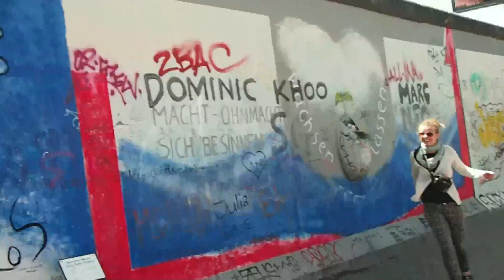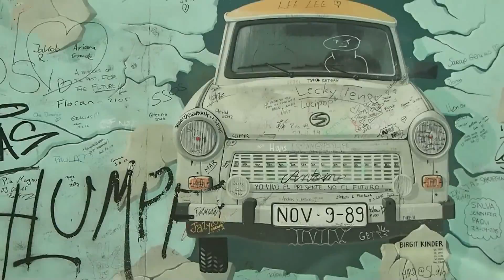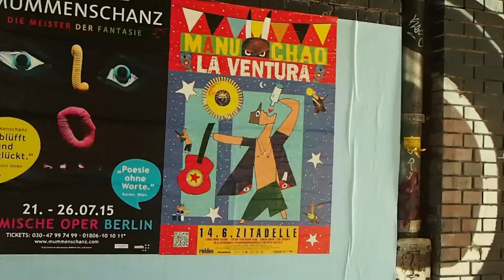Push the Berlin